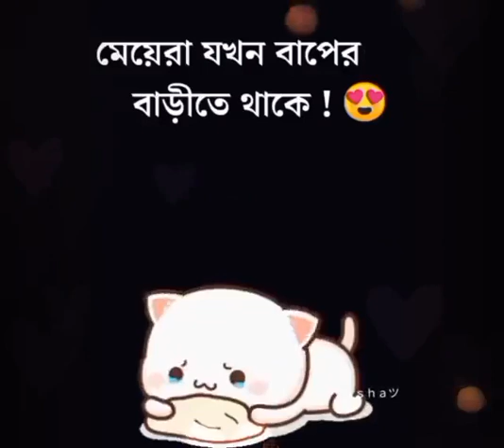kind of me👉👈